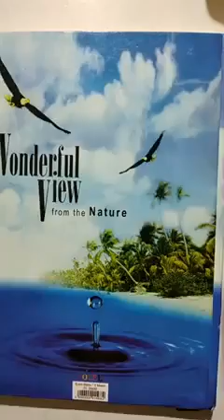Thermodynamique 1 📚 Résumer 1🚨S1/SMPC-BCG-SMAI-SVTU